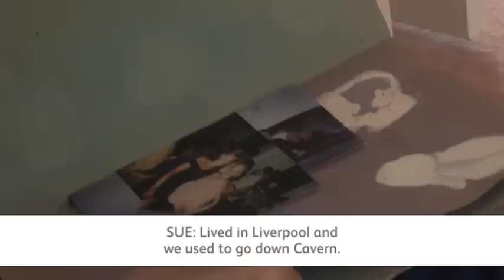Younger people with dementia: Sue's story - Remember the person (subtitled)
Sue, her daughter Faye and friend Wendy discuss Sue's diagnosis, as well as their techniques for getting on with life. We also hear about Sue's life in Liverpool in the 1960s, and her love of gardening.

Sue is a true 'Liver bird', growing up in Liverpool just as the Beatles emerged on the scene. Ever since her diagnosis with Alzheimer's nearly two years ago, her weekdays have been divided between her daughter, her son-in-law's parents and her paid carer. 'Everyone's been brilliant,' she says. A former bank clerk and teaching assistant, Sue is a doting grandmother and is as active as ever. 'I'd rather keep busy than sit around,' she explains. Sue loves shopping,dancing and going to the theatre, and twice a week goes to her local Alzheimer's Society, where she is the life and soul of the party. 'I get them all up dancing - whether they want to or not!' she laughs.

This film is part of Alzheimer's Society's Remember the person campaign, which asks people to think about the individuals living with dementia and not just the diagnosis. Alzheimer's Society is asking people to think about the people they know living with dementia and about the simple things they can do to make life for them more manageable and enjoyable.

Alzheimer's Society
Leading the fight against dementia